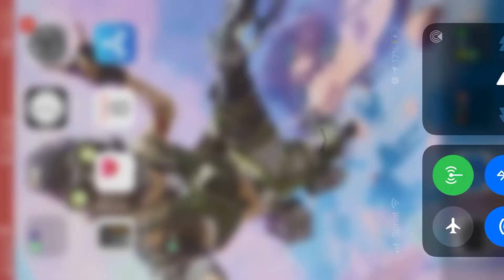How to change ur date back